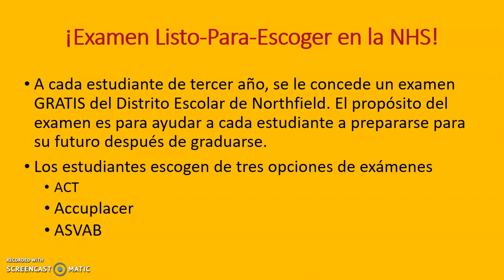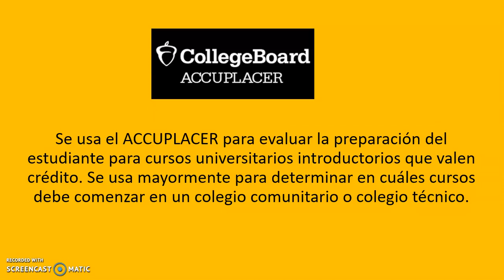¡Examen Listo Para Escoger en la NHS!